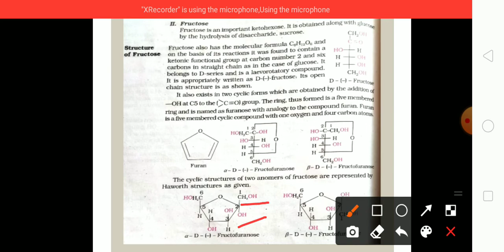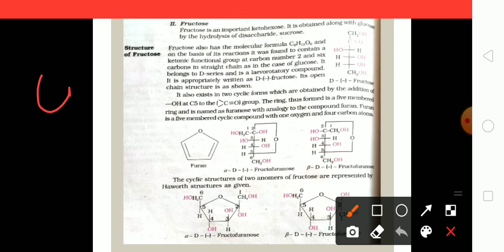Fructose structure// by Himadri Pashine